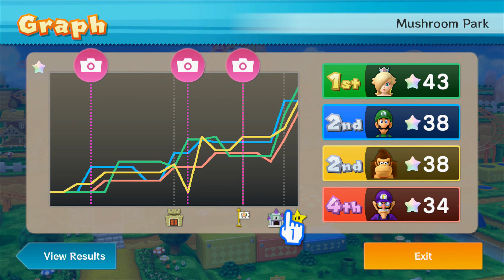Mario Party 10 WiiU 1 with White_Suit_Nick